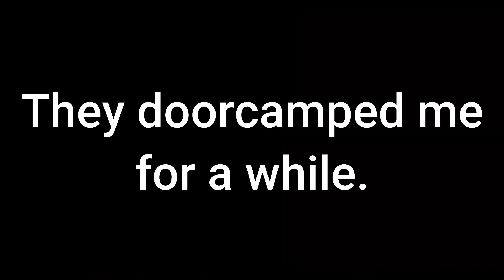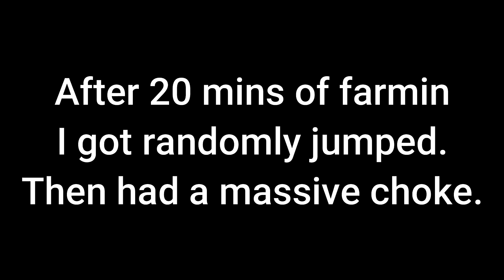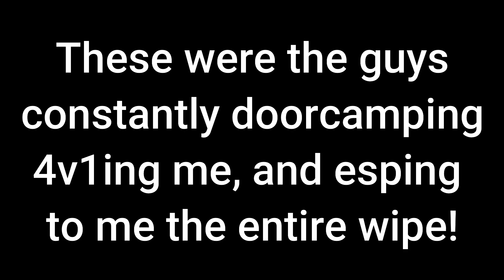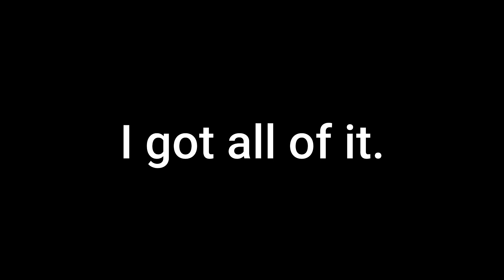GETTING REVENGE ON A CHEATER CLAN! ROBLOX ASTRAY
merc#1464